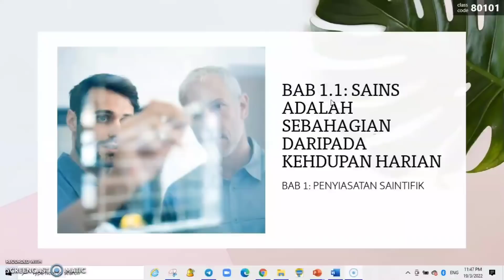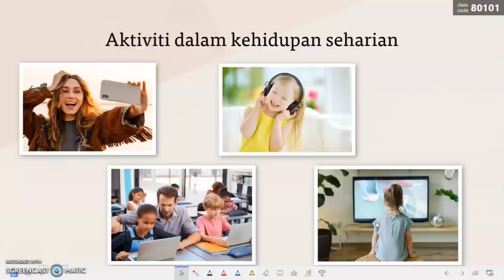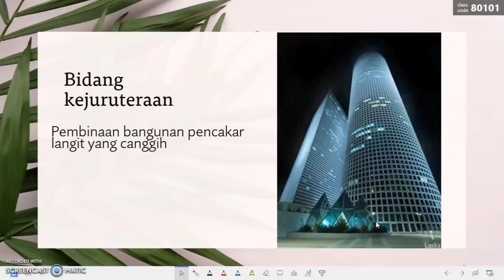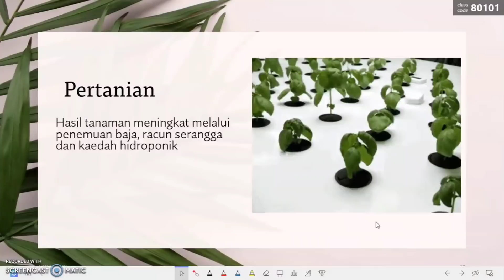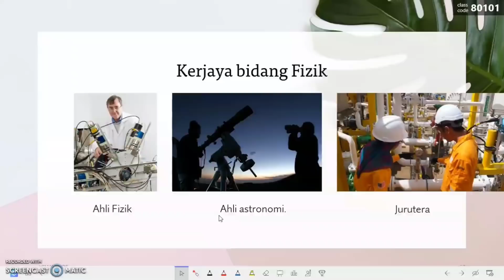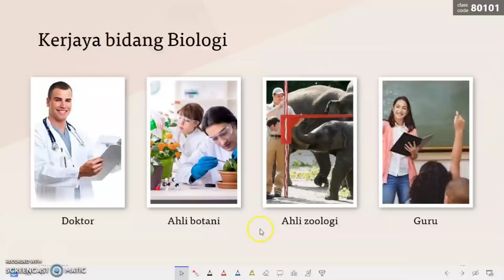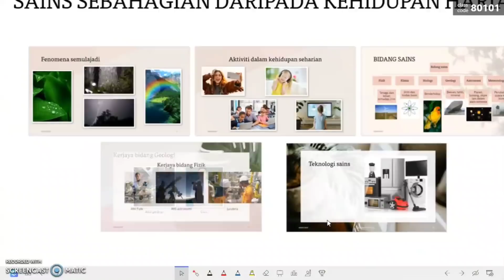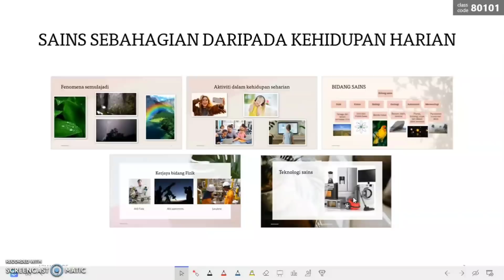BAB 1.1 SAINS SEBAHAGIAN DARIPADA KEHIDUPAN HARIAN | SAINS TING 1 BAB 1 PENYIASATAN SAINTIFIK